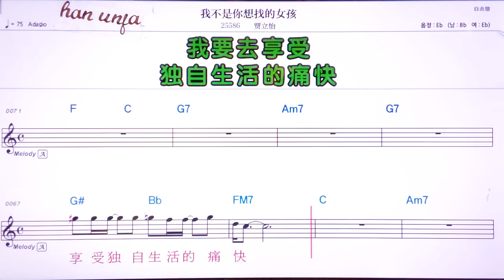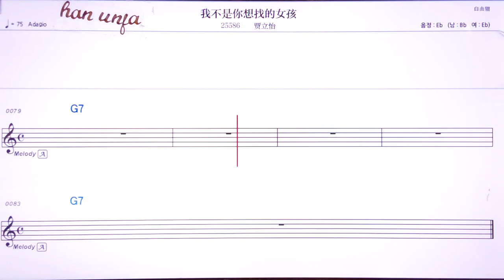💖워부쓰니상자오더뉘하이/쟈리이 👍MR,가라오케 악보 코드 가사 ,Karaoke반주